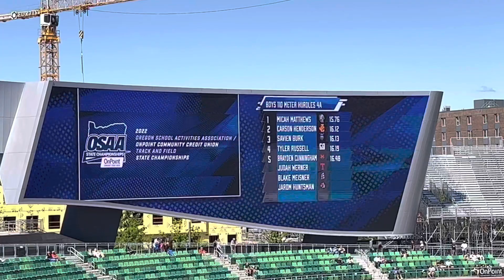Oregon 4a state boys 110 hurdles final heat